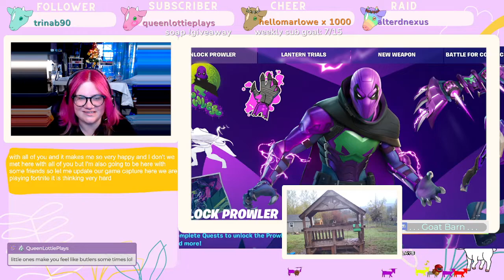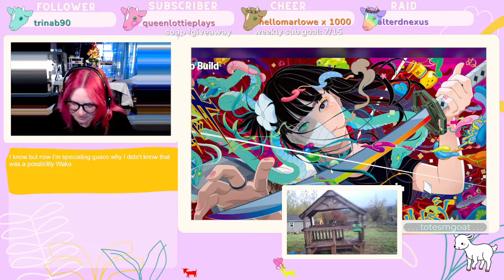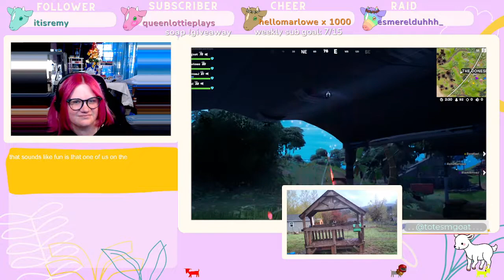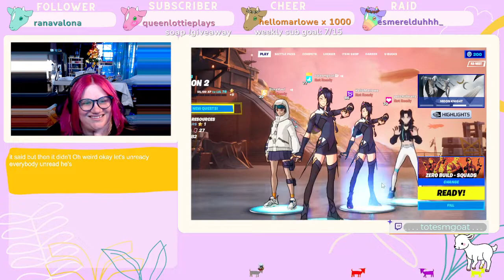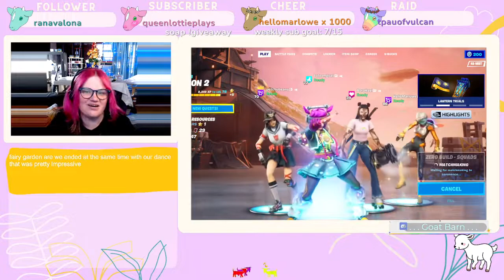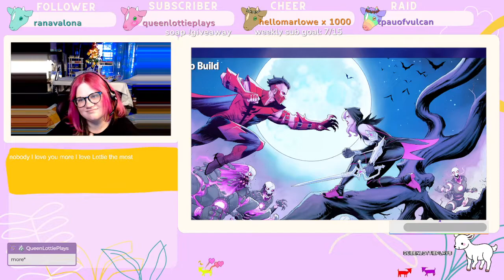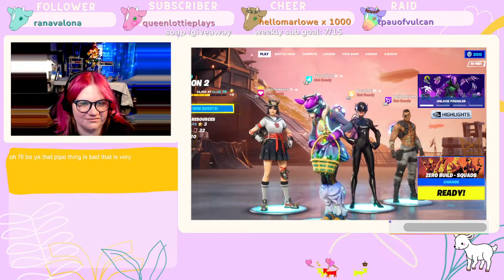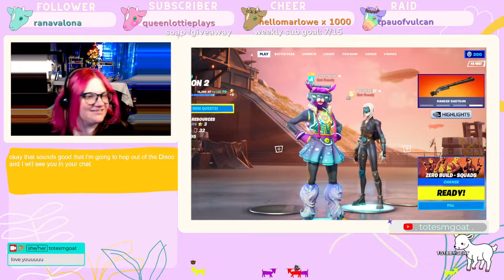Being Terrible at Fork Knife | Games with Friends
I am so grateful to be able to share highlights and VoDs of our livestreams!

2 Views - Nov 12, 2022